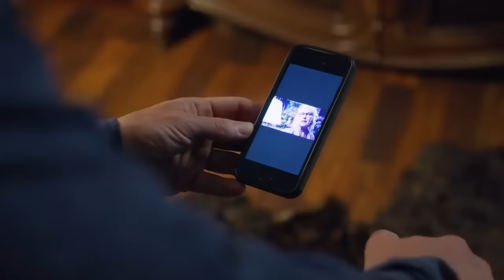НОВЫЙ ДЕТЕКТИВ УСТИНОВОЙ ВСЕ ЖДАЛИ С НЕТЕРПЕНИЕМ! Психология преступления. Жажда счастья. ВСЕ СЕРИИ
Лина Ясникова, женский коуч и блогер, призывает женщин любить себя, заботится о себе и уничтожать кухонные фартуки - «символы женского несчастья». Она устраивает онлайн-трансляцию, во время которой выходит замуж за саму себя. Вскоре в парке находят ее труп, наряженный в веселенький фартук домохозяйки. Очевидная версия – решил отомстить кто-то из оскорбленных ею в блоге мужчин. Но вскрытие показывает, что не все так очевидно…

Детектив, мелодрама, экранизация.
Режиссер: Илья Хотиненко.
В ролях: Александр Ратников, Полина Сыркина, Артём Федотов и др.